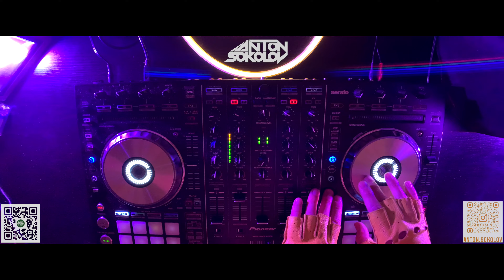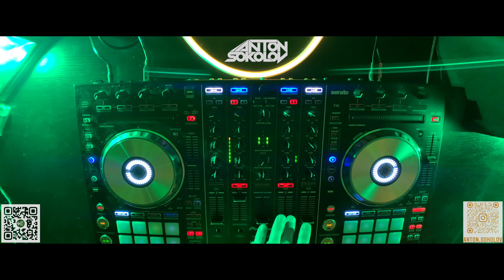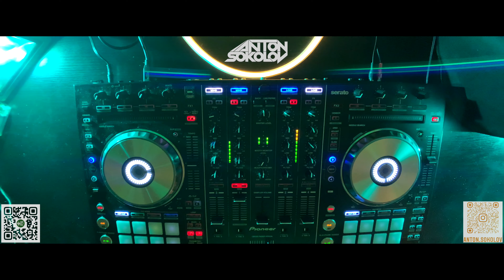Anton Sokolov - mix Deep House 2020 (4К 60fps)